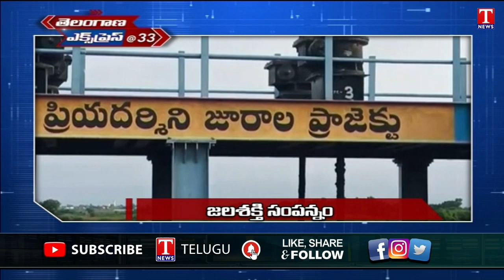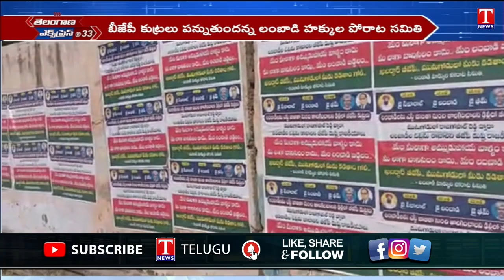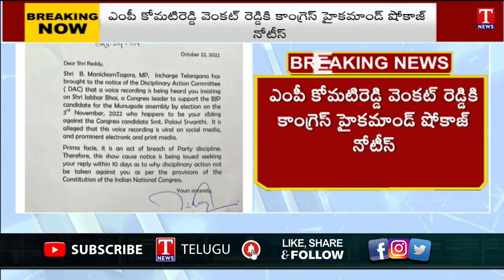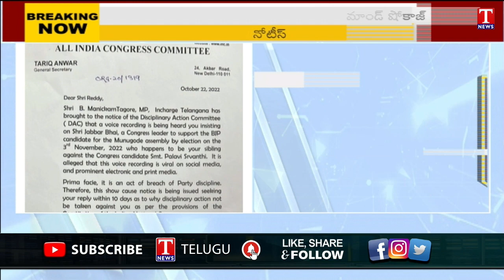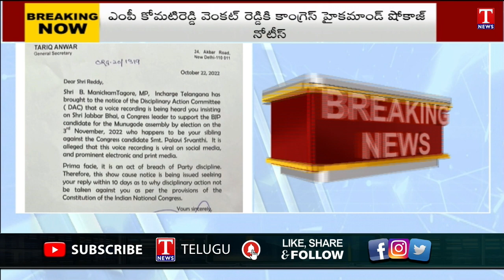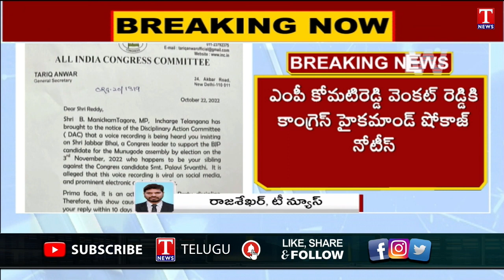Telangana Express : Munugode TRS Election Campaign | TRS Joinings | Kusukuntla Prabhakar | T News